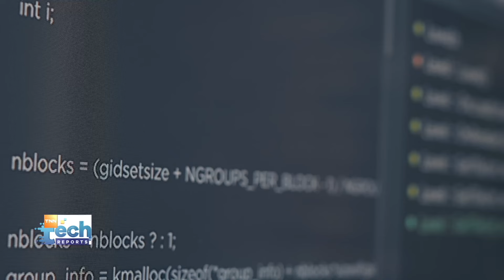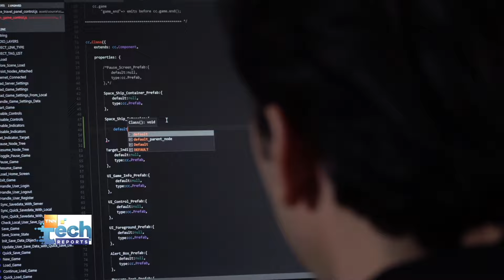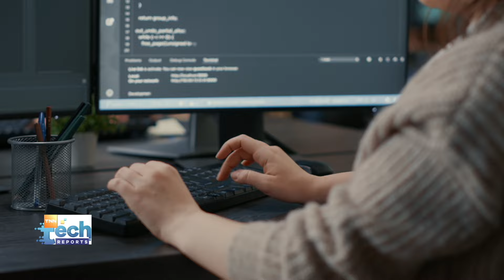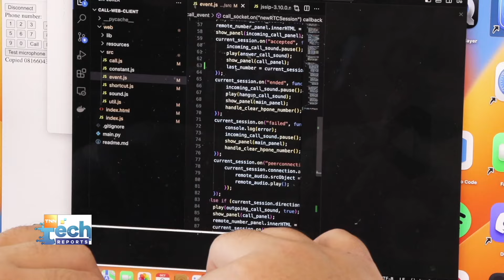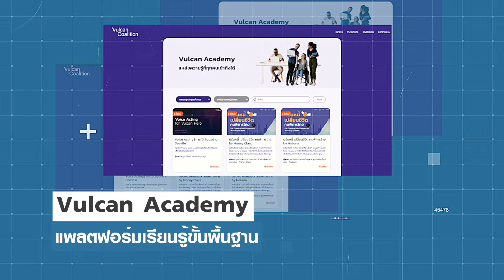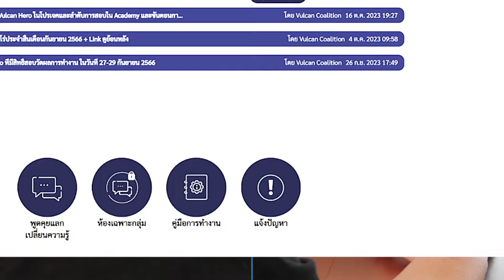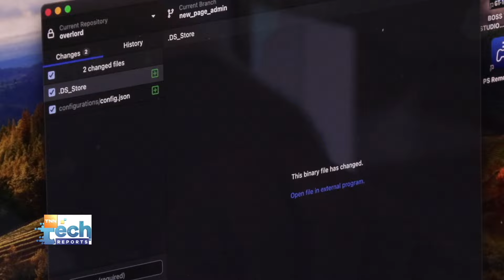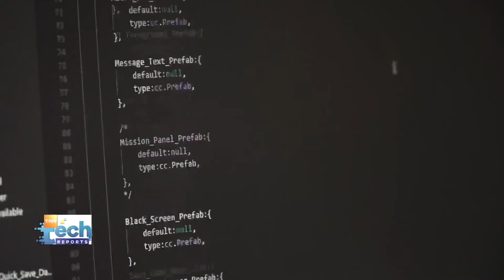Vulcan สตาร์ตอัป AI จ้างงานคนพิการไทย ยกระดับคุณภาพชีวิต | TNN Tech Reports Weekly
คลิปนี้พามารู้จักกับสตาร์ตอัปไทย “Vulcan  Coalition  (วัลแคน โคอะลิชั่น)” ที่ขับเคลื่อนธุรกิจซอฟต์แวร์และ AI ด้วยศักยภาพของคนพิการ
เป็นการช่วยสร้างงานและรายได้ สร้างคุณค่าทางจิตใจ และเป็นหนึ่งแนวทางที่จะช่วยยกระดับคุณภาพชีวิตคนพิการในสังคมไทย